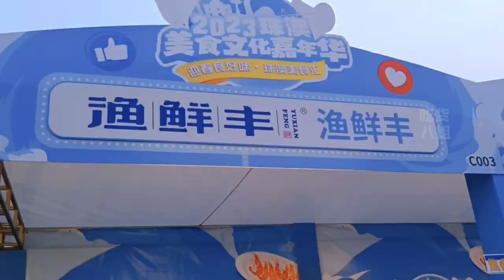你吃过鱼扣吗？美食节上，海鲈鱼预制菜很受欢迎啊！|中国广东美食